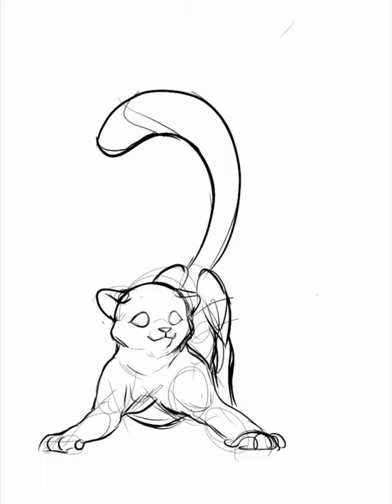[폰그림 Speed paint 13] 설표